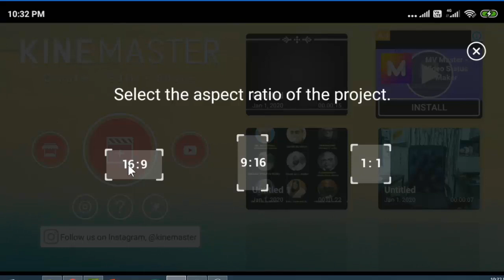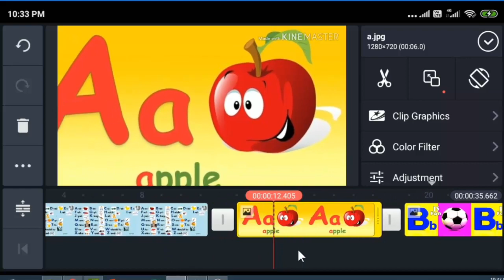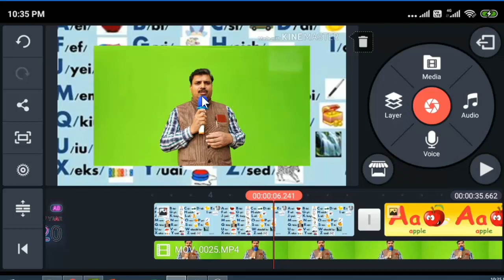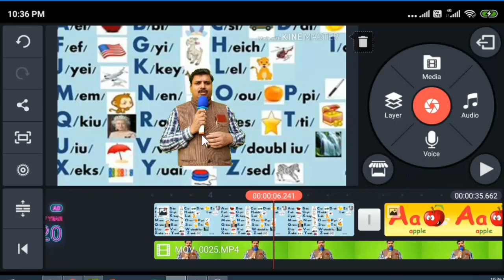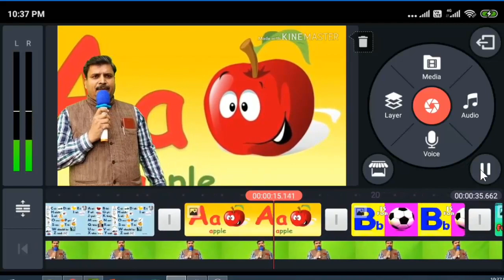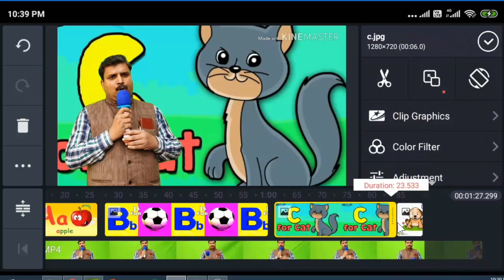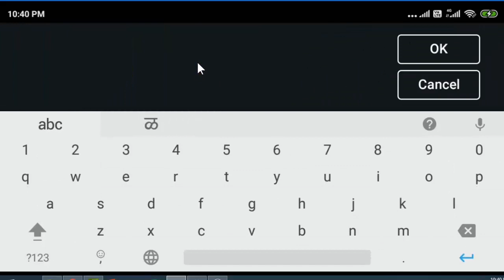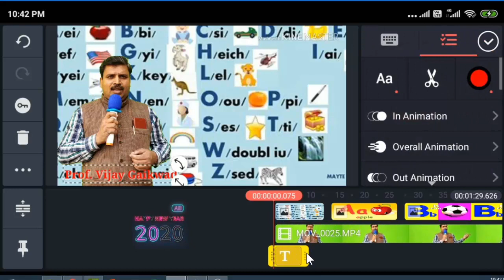19 Chroma Trick in KineMaster